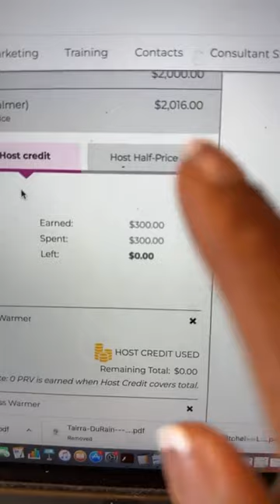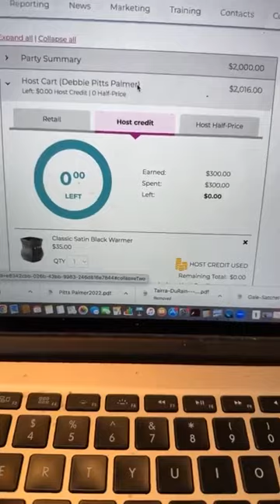Scentsy- How much money can you make? Here are some tips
Income disclosure